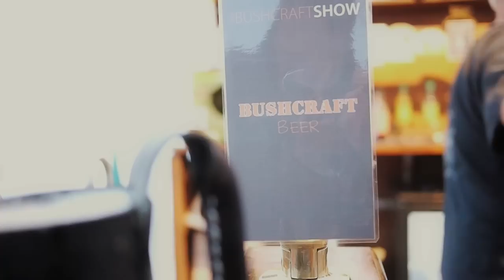How to make a leather tankard - Bushcraft & Survival Skills Magazine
Bushcraft expert Jason Ingamells, of Woodland Ways meets Justin, a reader of Bushcraft & Survival Skills Magazine who has proudly made a leather tankard using Jason's step by step guide. Justin enjoys some of The Bushcraft Show beer in his tankard.